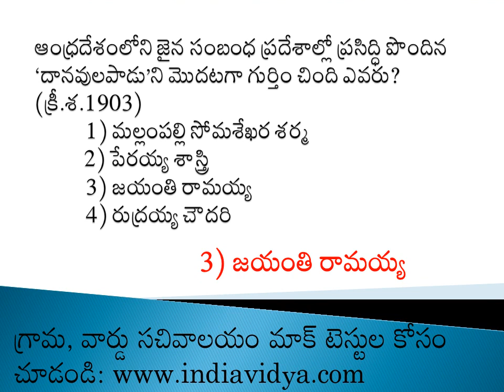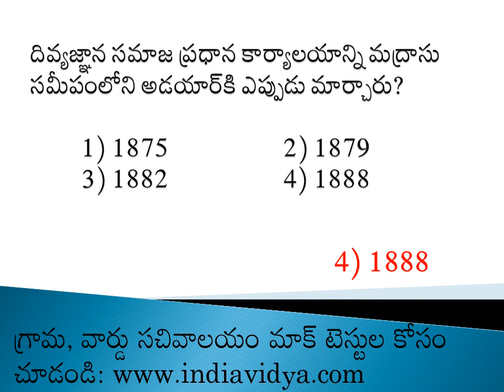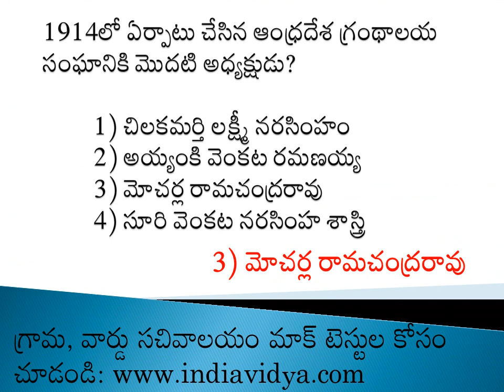AP Grama, Ward Sachivalayam Model Bits - AP History | జ‌న‌ర‌ల్ స్ట‌డీస్ బిట్స్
ఏపీ గ్రామ, వార్డు స‌చివాల‌యం జ‌న‌ర‌ల్ స్ట‌డీస్ బిట్స్ - హిస్ట‌రీ